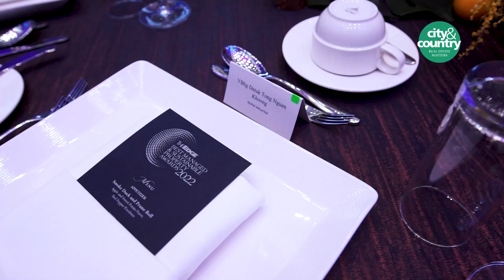NEWS: Henry Butcher Malaysia (Mont Kiara) wins big at The Edge Malaysia BMSPA 2022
The Edge Malaysia Best Managed & Sustainable Property Awards 2022 (BMSPA 2022) saw eight of Henry Butcher Malaysia (Mont Kiara)'s managed projects win awards under various categories. The awards, which aim to recognise real estate that is sustainable and managed with excellence, was held last Monday at Hilton Kuala Lumpur.